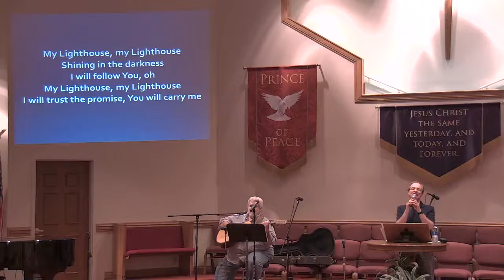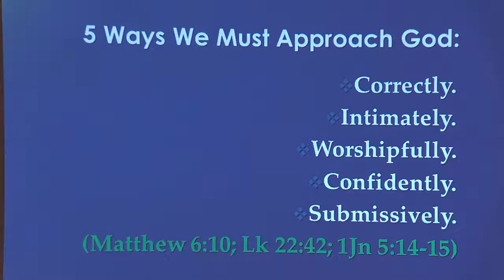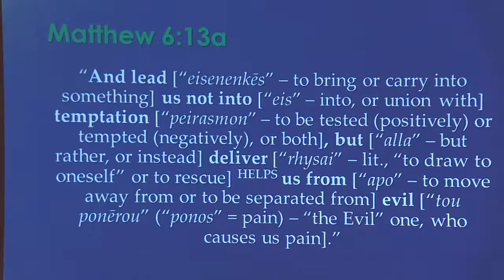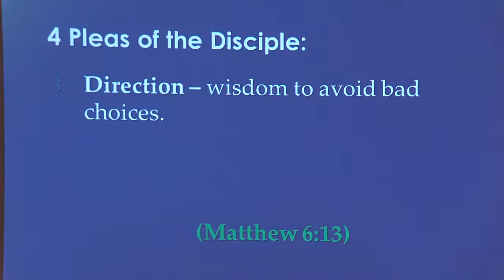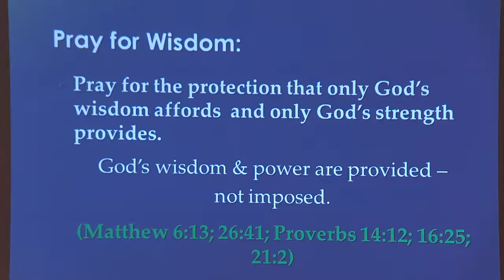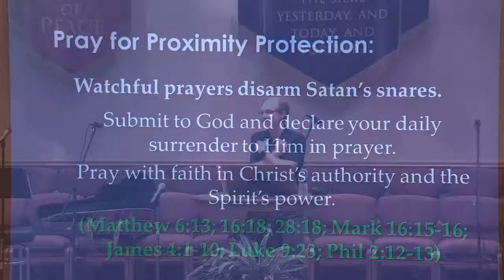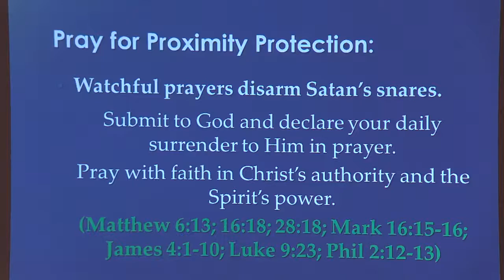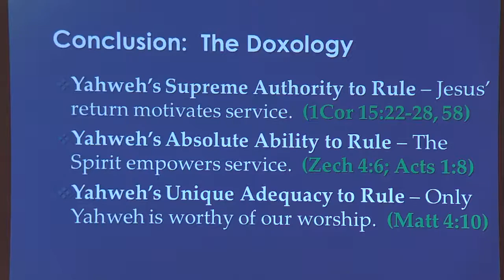Evening Service 8-29-21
Streaming License 21376769/Daywind Social Media License